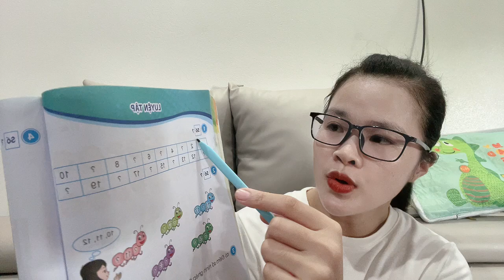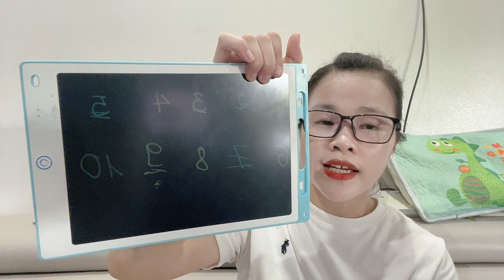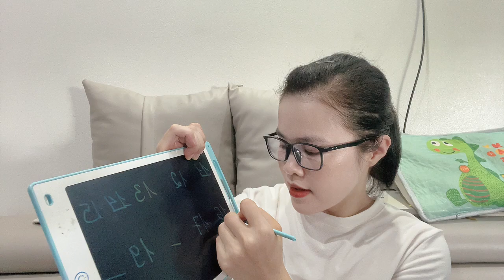A kind friend introduced this girl to teach at a famous school in the city.